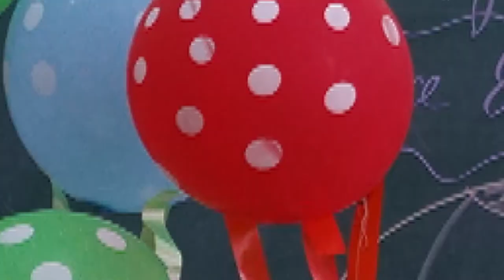EFK_Grade_2_M_Sailing The Skies